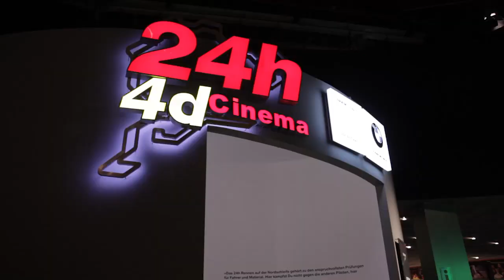NÜRBURGRING Entdecke den Mythos in Dir!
Der Nürburgring -- historischer Asphalt der seines Gleichen noch nicht gefunden hat. Eine Rennstrecke voller Geschichte und Mythen, voller Dramatik und Adrenalin. Sie ist Mekka für Motorsport-Enthusiasten, Festival-Besucher und aktive Sportler gleichermaßen. Der Nürburgring ist einzigartig, genau wie Deine eigene Geschichte. Entdecke den Mythos in Dir!